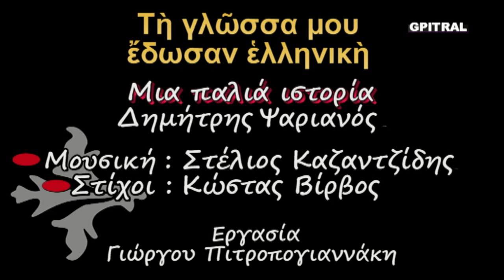Μια παλιά ιστορία Δημήτρης Ψαριανός Στίχοι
"Μια παλιά ιστορία" στην καλύτερη εκτέλεσή της με τον μεγάλο ερωτικό ερμηνευτή Δημήτρη Ψαριανό...
Από το άλμπουμ που πρωτοεκδόθηκε τον Νοέμβριο του 1981 με τίτλο «Τα τραγούδια που αγαπώ». Τραγούδια που αγαπά και διάλεξε να τραγουδήσει σε αυτό το άλμπουμ ο Δημήτρης Ψαριανός, είναι τραγούδια που αγαπάμε και τραγουδάμε -as the time goes by- όλοι μας...
Ένας ακόμη ύμνος ψυχής...  Από τη Δεξαμενή της αειφόρου Ελληνικής Μουσικής Ποίησης και Δημιουργίας δεύτε λάβετε νάματα... Τη γλώσσα μου έδωσαν Ελληνική... Ποίηση "γράφει" η Οθόνη... Εργασία αναπλάσεως διαθεσίμου βίντεο με προσθήκη ήχου υψηλής πιστότητος από τον πολυακουσμένο δίσκο... Η εν Μουσική Γλωσσική μας παρακαταθήκη ως κιβωτός επιζητεί φύλαξη και φυσική εξέλιξη... Προς τους νέους -ψυχή τε και σώματι- θεατάς και για καλύτερη εποπτική παρουσίαση, βλέπουμε τους στίχους σε απόλυτο συγχρονισμό με την ερμηνεία επί της οθόνης του pc...